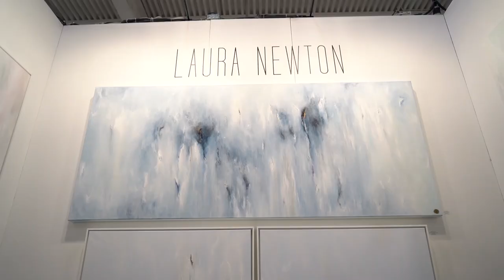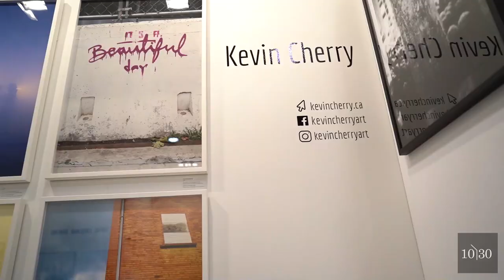Artist Project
Contemporary Art Fair, Artist Project is back this weekend at Better Living Centre. With over 300 artists and 14 mediums of work, visitors are surrounded with Canadian art from contemporary realism to textile art. Watch and learn more.

Recognizing the barriers to access information, network and enter Toronto’s arts and culture media industry and communities; 1030 Right Now is a multimedia platform that merges the gap between accomplished and aspiring media creatives and professionals by offering exclusive industry news, exposure and opportunities to access networks to it's viewers.

We begin in Toronto today and will finish when we are everywhere.